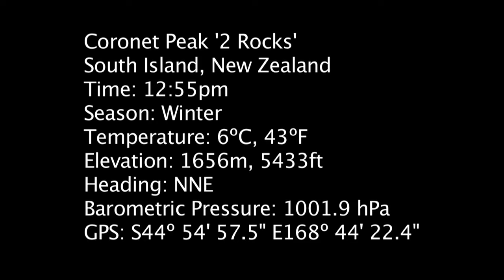Coronet Peak '2 Rocks' HD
Looking eastwards from the path to the lookout on Coronet Peak, South Island, New Zealand.

12.55pm
Season: Winter
Temperature: 6ºC, 43ºF
Elevation: 1656m, 5433ft
Barometric Pressure: 1001.9 hPa
GPS: S44º 54' 57.5", E168º 44' 22.4"

Directions:
From Queenstown take Gorge Rd past Arthurs Point and follow the signs to Coronet Peak (approx. 5 - 10 mins drive). Once at the skifield, take the main chairlift to the top. Climb up the hill in front of you and look off to your right for this sweeping view of the mountains.